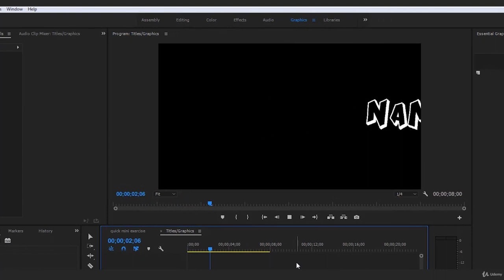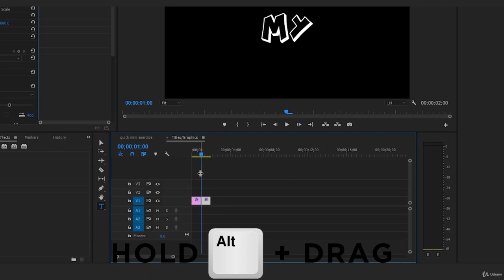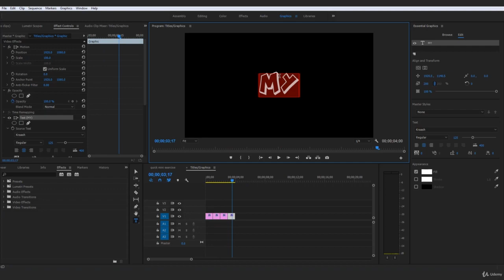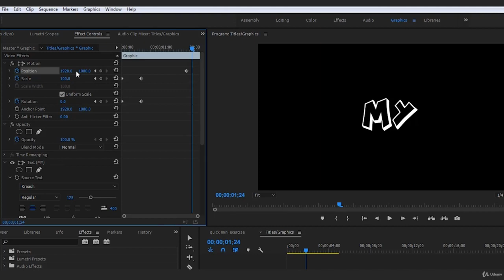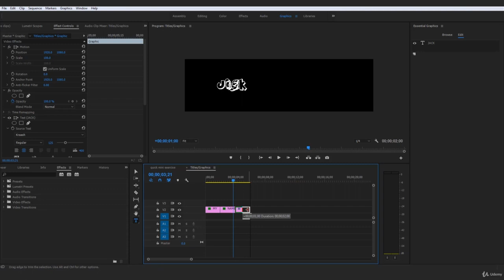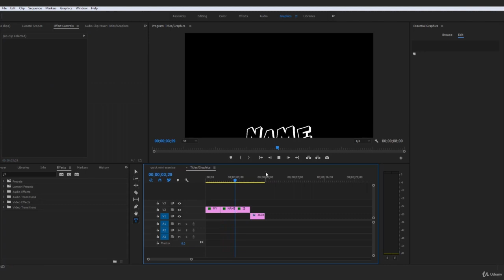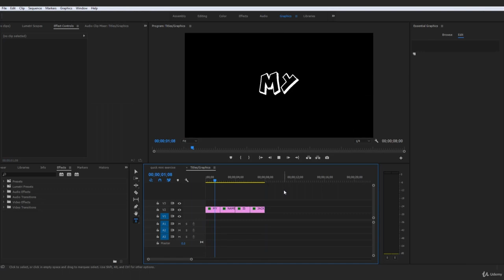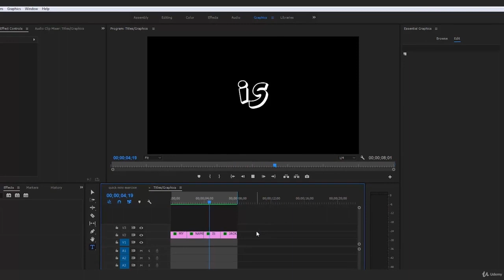Text Animation in Adobe Premiere Pro | Class 17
"🌟 Dive into the enchanting world of text animation in Adobe Premiere Pro with Class 17! 🎬 Whether you're a storytelling maestro or a video editing novice, this session is crafted to unlock the secrets of dynamic and captivating text animations.

🔥 What You'll Explore:
Join us as we unravel the art of text animation, transforming static text into lively and engaging elements in your videos. From subtle fades to dynamic motion, you'll learn the techniques to bring your text to life.

👩‍💻 Who Is This Class For?
Ideal for participants who've completed the previous classes, editors looking to enhance their text animation skills, and anyone eager to infuse their videos with professional and eye-catching typography.

🌟 What to Expect:

Text Animation Demos: Witness real-time text animation magic.
Hands-On Exercise: It's your turn to experiment with text animation techniques.
Interactive Q&A: Ask questions and explore creative possibilities with animated text.
📚 Class Outline:

Introduction to Text Animation: Understanding the basics.
Keyframe Animation: Creating smooth and controlled movements.
Effects and Presets: Exploring built-in options for dynamic text.
Hands-On Exercise: Craft your own mesmerizing text animations.
Q&A and Creative Discussion: Share your creations, ask questions, and dive deeper into advanced techniques.
🚨 Ready to Transform Your Text? Join Us in Class 17!

🌈 Note:
Ensure Adobe Premiere Pro is installed for a hands-on experience. All skill levels are welcome!